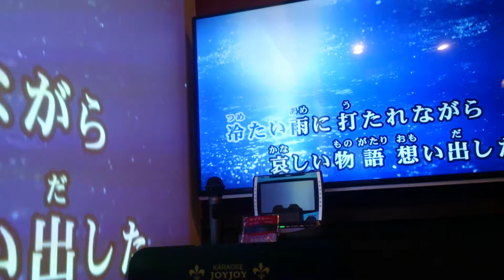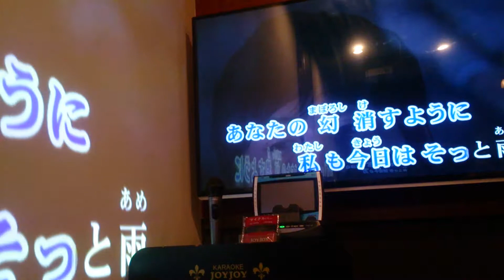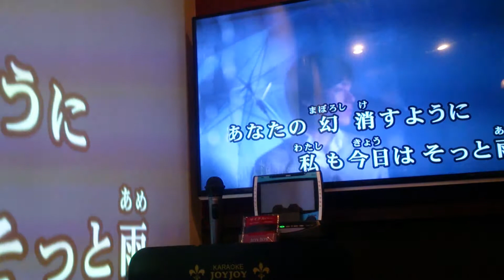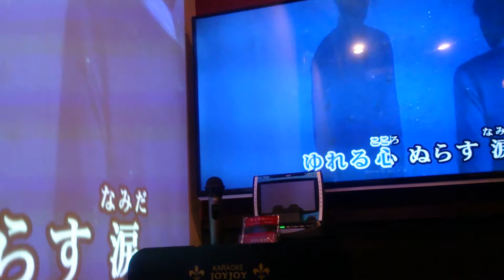" Rainy Blue " 徳永英明 cover